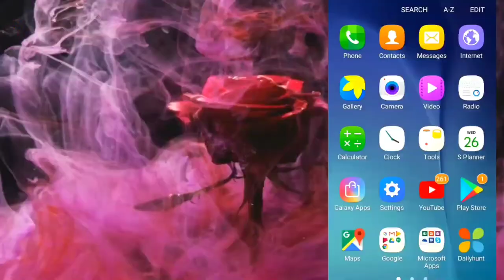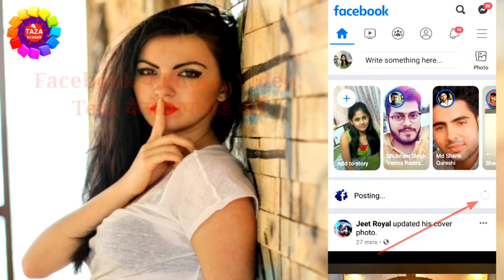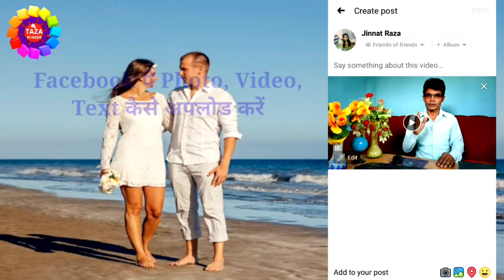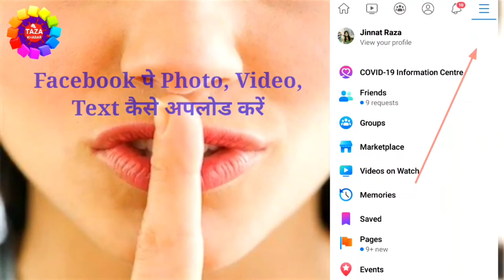फेसबुक पर फोटो वीडियो कैसे डाले !! Facebook par photo, video upload kaise kare aur text kaise likhe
Is  video me mai aap ko bataunga ki aap kis tarha se facebook par photo, video kaise upload karenge aur koye text kaise likhenge. mai aap ko full details me dekhaya hu ki kis tarha se aap photo,video upload karenge aur text kaise likhenge,ye biklul naya tarika hai jis se aap apna photo,video aur text facebook par upload kar sakte hai,,,,,,
Dosto aap se ek nivadan hai ki abhi tak aap mere video ko like nhi kiye hai to video ko like kar dijiye,aur agar aap mere channel pe naye hai to channel ko SUBSCRIBE kar lijiye kyou ki mai par day naya-naya video upload karte rahta hu

Engineer raza